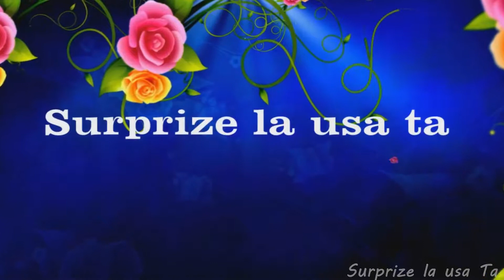Surprize pentru soție! or Drochia